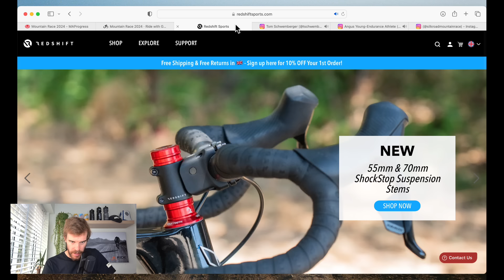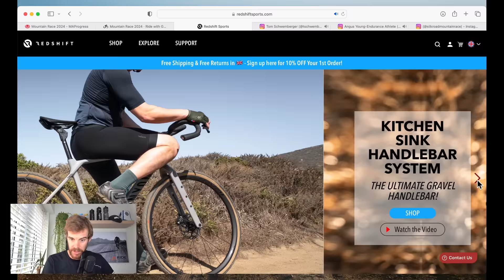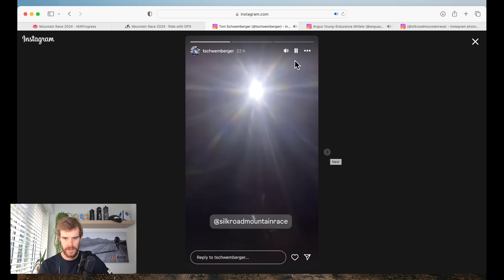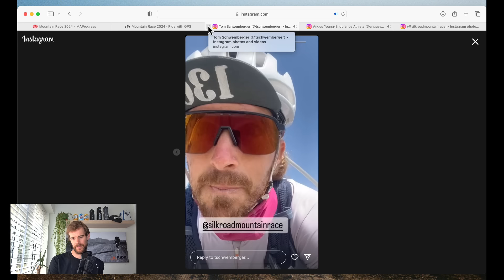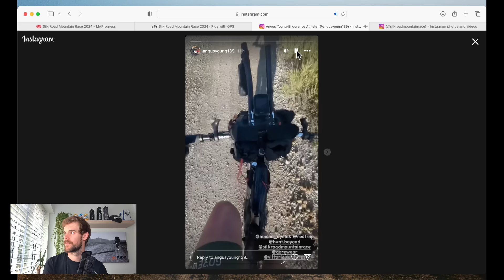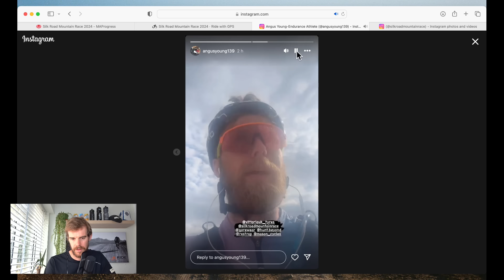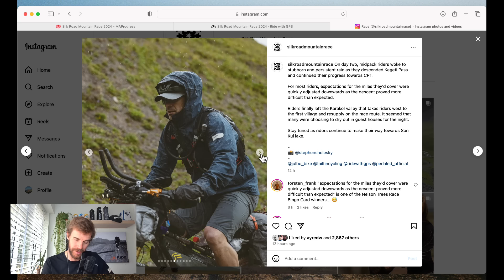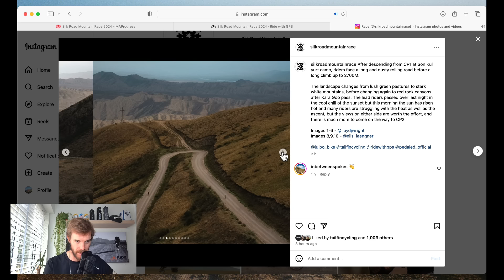SILK ROAD MOUNTAIN RACE 2024 DAY 3: Dust and Headwinds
Welcome to my daily coverage of the 2024 Silk Road Mountain Race. The Silk Road Mountain Race is a 1200mile self supported bikepacking race around the Mountains of Kyrgyzstan. The 2024 edition starts in Bishkek and finishes in Chop Alta traversing many of the high altitude passes in Kyrgyzstan.

A huge thank you to Redshift for their support of the race updates, check out their website here: